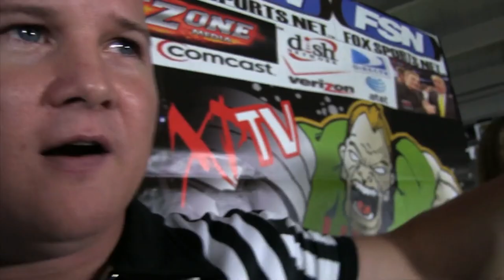XAC 1 Xtreme Power TV Todd Kings NFA